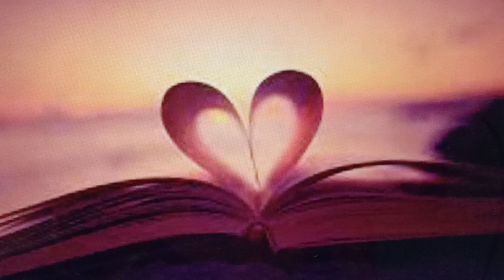4.ସଦାପ୍ରଭୁ ତୁମ ପରମେଶ୍ୱରଙ୍କୁ ପ୍ରେମ କରିବ (ଦ୍ୱିତୀୟ ବିବରଣ 6,5).